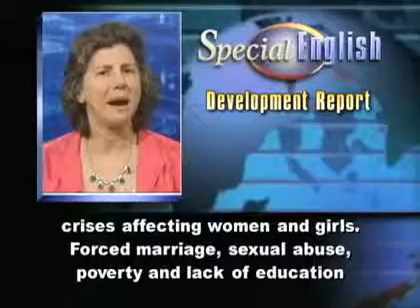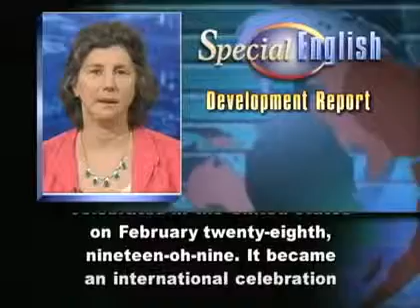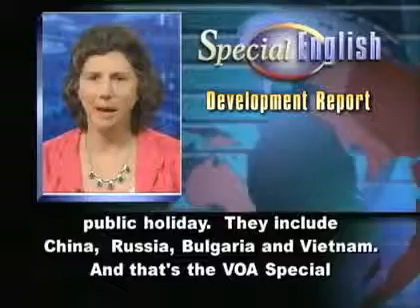Marking International Womens Day